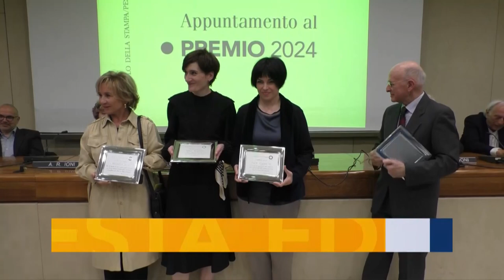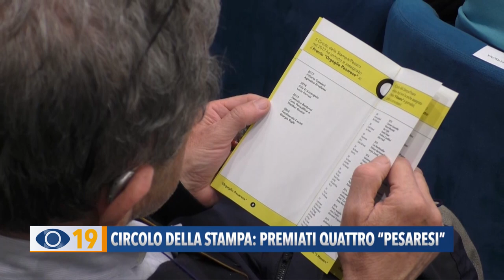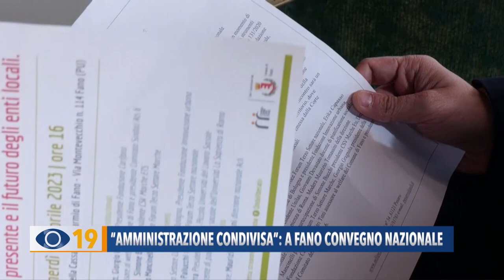Occhio alla Notizia 13 aprile 2023